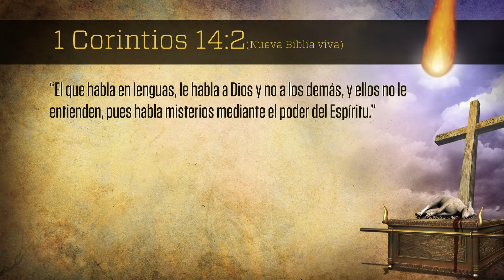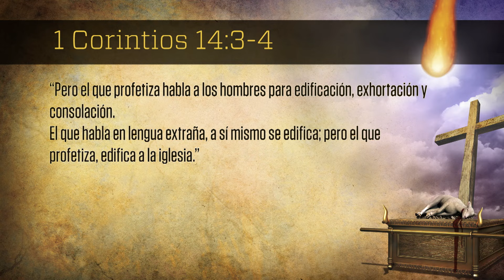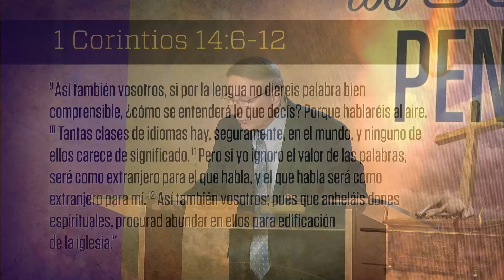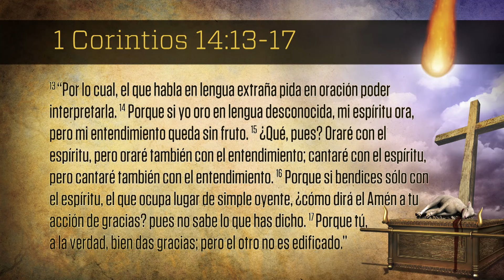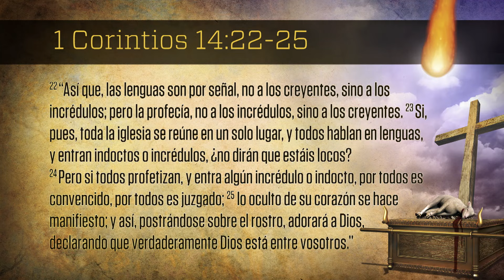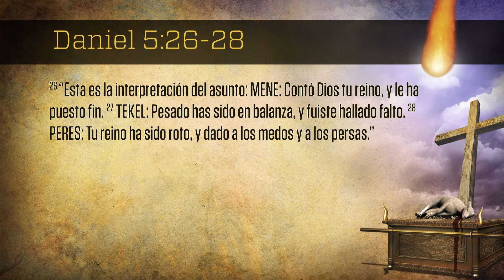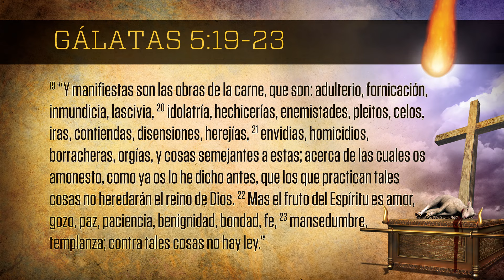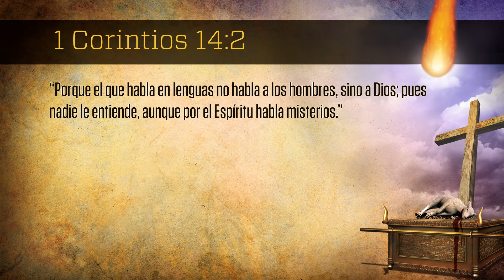7. EL DON DE LENGUAS EN 1 CORINTIOS 14, Parte 2 - Pr. Esteban Bohr || Los Secretos del Pentecostés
¿Qué te viene a tu mente cuando escuchas la palabra 'Pentecostés'?

La mayoría de la gente piensa en un viento impetuoso, lenguas de fuego y lenguas extrañas. Pero hay mucho más en Pentecostés que esto. En esta serie de 12 partes, el Pastor Bohr explica el profundo significado de los eventos pentecostales en el cielo y en la tierra y su significado para el día de hoy.
Hay un vínculo indisoluble entre la obra que cumplió Cristo en la tierra y el derramamiento del Espíritu Santo en el día del Pentecostés.
Esperamos seas bendecido con el estudio de estos 12 temas con el pastor Esteban Bohr.

#3 - UNA ELECCIÓN PROVIDENCIAL
#4 - CADENA DE MANDO
#5 - EL DON DE LENGUAS EN HECHOS
#6 - EL DON DE LENGUAS EN 1 CORINTIOS 14 (PARTE #1)
#7 - EL DON DE LENGUAS EN 1 CORINTIOS 14 (PARTE #2)
#8 - ¿ERES PERSEGUIBLE?
#9 - EL CUERPO DE CRISTO
#10 - REAVIVAMIENTO Y REFORMA
#11 - LAS PRIMICIAS
#12 - A LOS QUE A DIOS AMAN

MANUAL DE ESTUDIO
Descarga el manual digital visitando el siguiente enlace (Por favor, nunca copie o imprima este material con el fin de venderlo, es para uso personal, de su iglesia o cumunidad, no para hacer negocio.)

Si desea obtener el manual de estudio ya impreso puede adquirirlo en el siguiente enlace